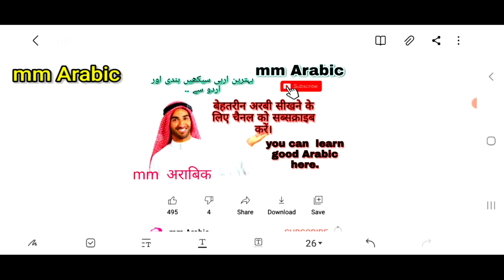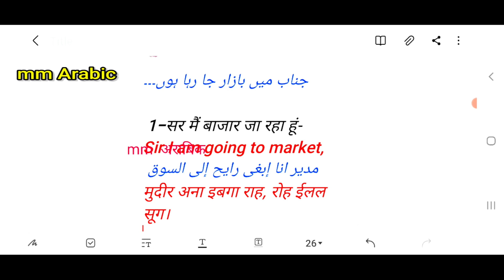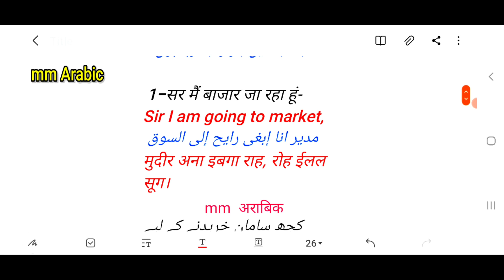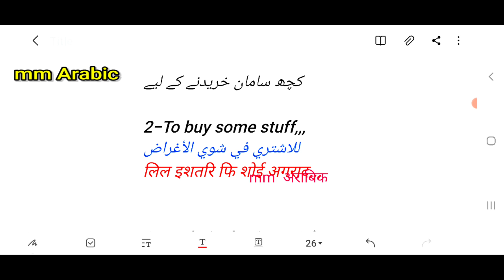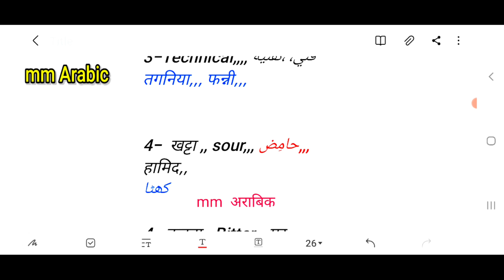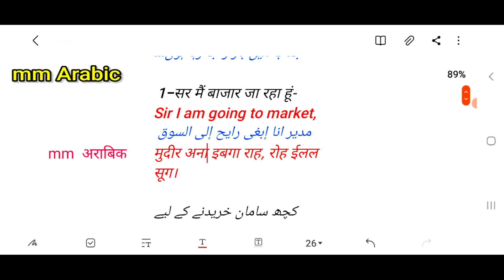your comments and our replies in arabic, आओ अरबी सीखें सरल जुवान में।ksa usa.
arbi me baat karne ka tarika

self introduction in arabic

urdu mein sabjiyon ke naam

अरबी गाना

arbi me ginti

Hindi se arbi bolna kaise sikhe

Arbi me baat kaise kare

How to speak arbic with English

How to speak arbic

How to speak arbic with hindi

How to speak arbic with Urdu

How to speaking arbi

How to learn arbic

How to learn arbic with English

How to learn arbic with hindi

Hindi se arbi sikhe

Arbi bolna sikhe Hindi se

English se arbi bolna kaise sikhe

Arbi

Qatar#Dubai#Bahrain#oman#saudiarbia

howto

howtolearnarbi

howtosayarbi

howtolearnarbi

howtospeakingarbi

arbibolnasikhe